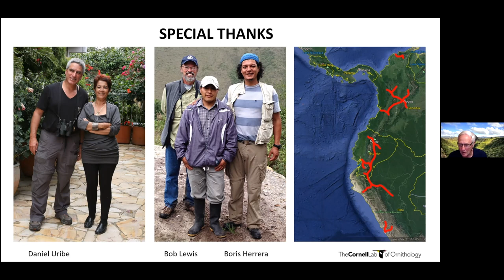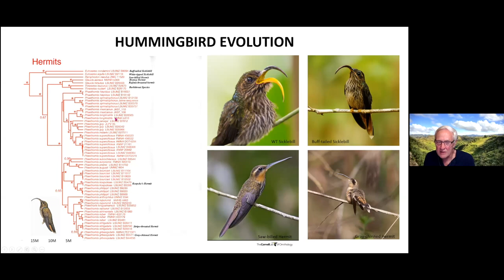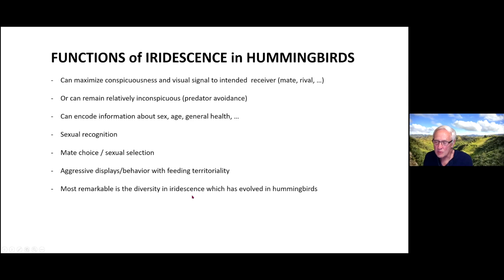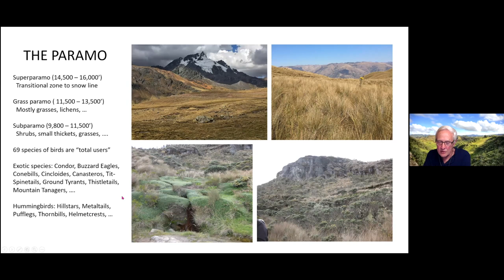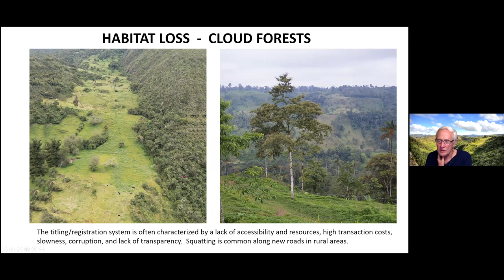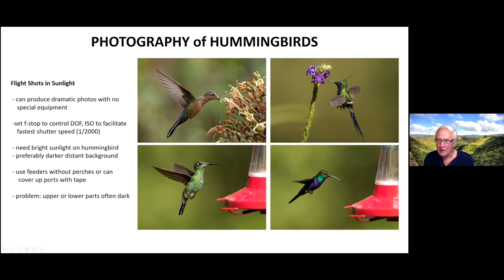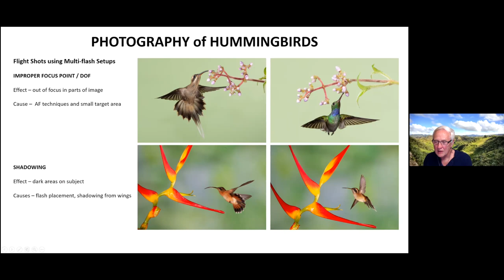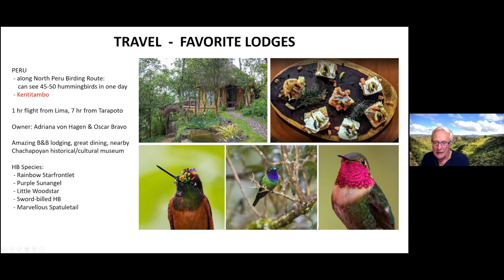BABP Presentation: Peter Hawrylyshyn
Hummingbirds of the Northern Andes, 3 March 2021

Hummingbirds have always held a special mystique for both birders and photographers. The success of their rapid evolution and biodiversity is unmatched among avian species. No where is this more evident than the Northern Andes, which host almost half of all known hummingbird species. Names like Ruby Topaz, Empress Brilliant, Marvelous Spatuletail and Rainbow Starfrontlet conjure images of their glittering beauty.
My talk will briefly review how the formation of the Northern Andes directed their evolution and adaptation to specific biomes. I will discuss the pro’s and con’s of different techniques to photograph hummingbirds, and highlight some of the best sites to photograph hummingbirds in the Northern Andes. I have selected my favorite photographs of over 50 hummingbird species from travels in Colombia, Ecuador and Peru that encapsulate why hummingbirds have always been such fascinating and challenging photographic subjects.

Peter Hawrylyshyn is an avid bird photographer from Toronto, Canada who is also a regular visitor to the Bay area. His particular interests are hummingbirds and neotropical birding. His photographs have been widely published including BBC Nature, several reference texts, and by Cornell Lab of Ornithology (eBird and Birds of the World) as reference images for over 150 species.